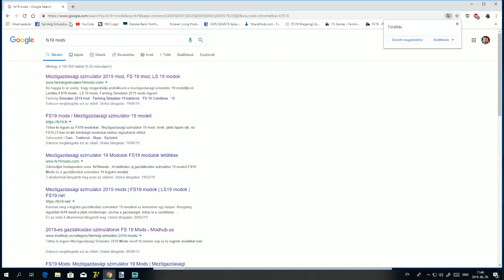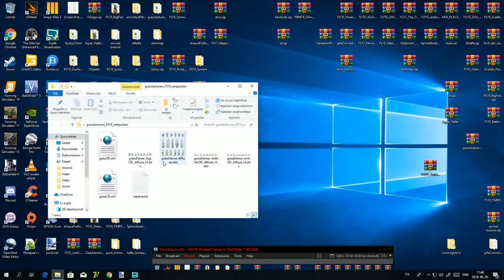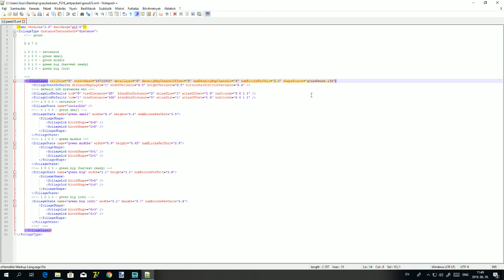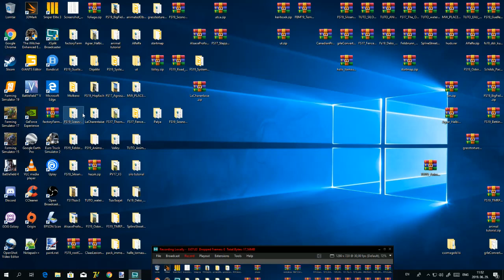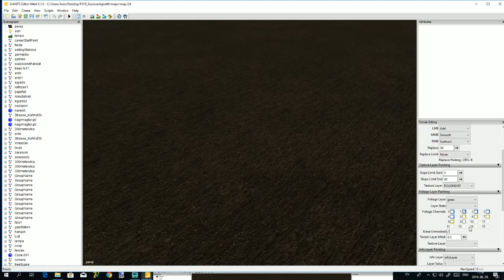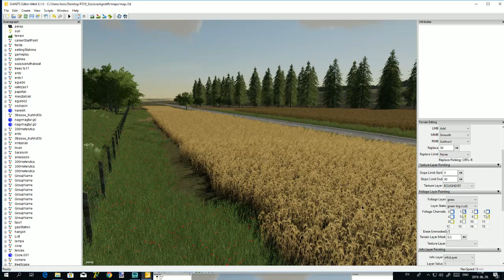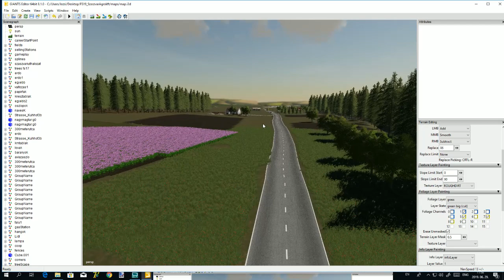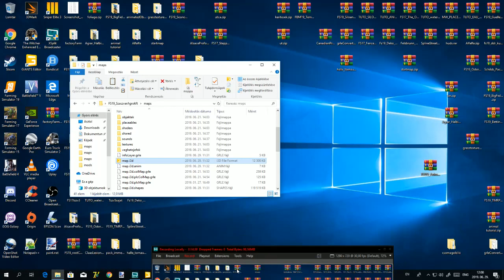tutorial: textura csere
Ebben a részben megmutatom hogyan kell textúrát cserélni.